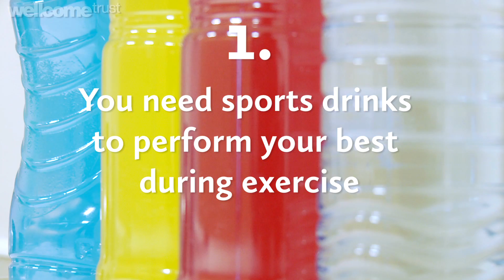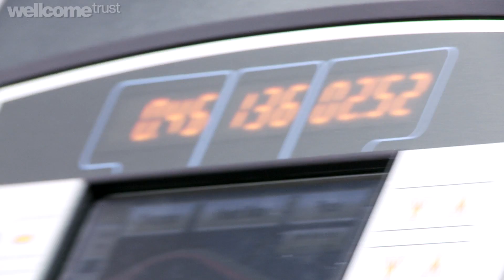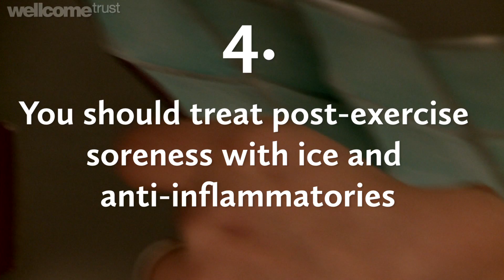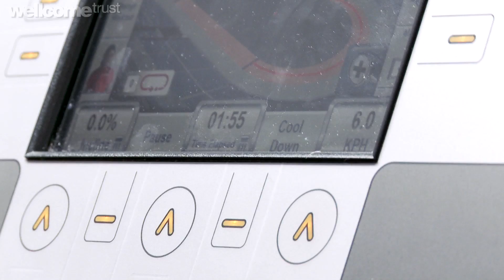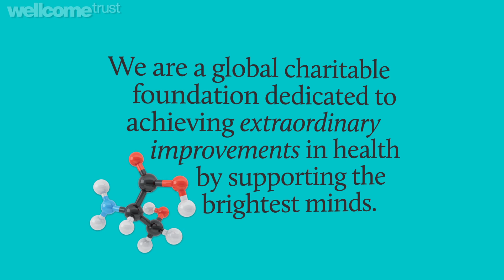Five common myths about exercise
How much should we exercise? Why do muscles get sore? Are fitness drinks worth it? Find out the answers to these questions and more on the effects of exercise on metabolism and how to treat sore muscles in this short video featuring Greg Whyte. Professor Whyte is a sports scientist and celebrity trainer, as well as a former international modern pentathlete and Professor of Applied Sport and Exercise Science at Liverpool John Moores University.

This video was created as part of our free Big Picture educational resources.